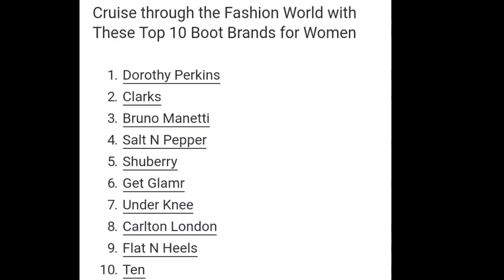Top 10 Boot Brands for Women